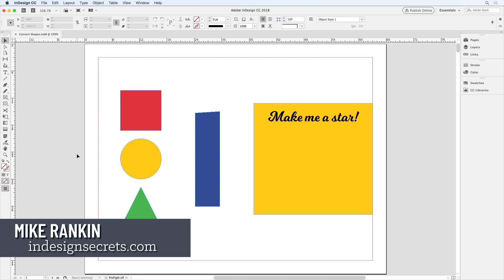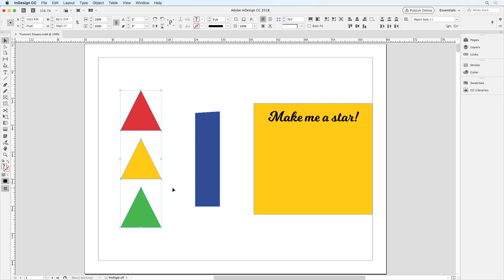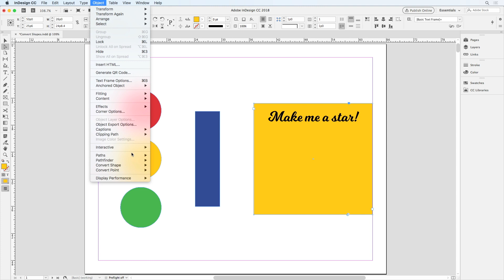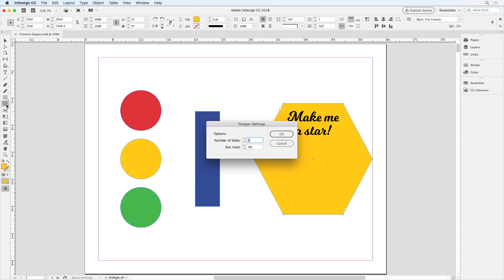InDesign How-To: Convert Shapes (Video Tutorial)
In this video, Mike Rankin shows us how to convert shapes in InDesign. Switch circles to squares, rectangles to starbursts, or hexagons to triangles instantly. He also demonstrates how this can be helpful for quickly fixing odd or misshapen objects.